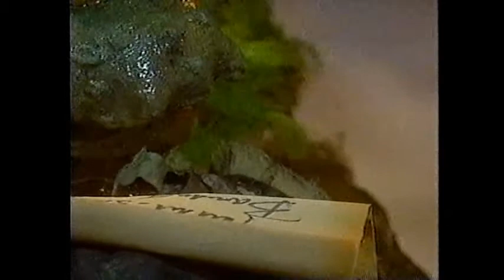Cocotte Minute_Le Propriétaire 1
Émission de marionnettes datant de 1990. En 2 parties.
En anglais, c'était ''Chicken Minute''. Desclez productions. Montréal . J'y ai fait la direction artistique, la conception et réalisation des décors, ainsi que la marionnette de Draduli. La qualité est VHS de l'époque. Rareté !